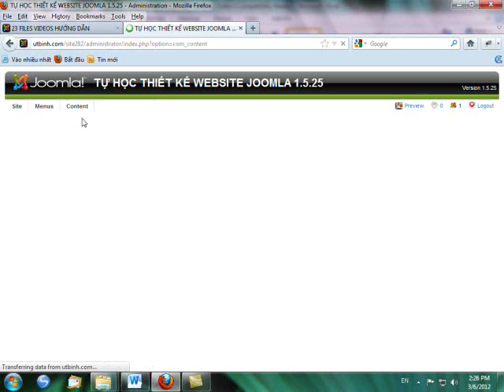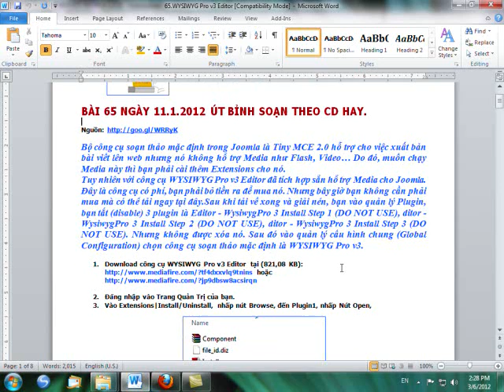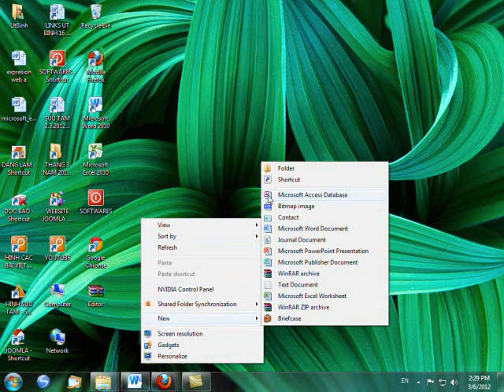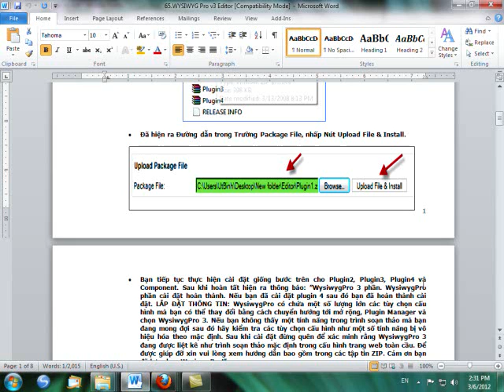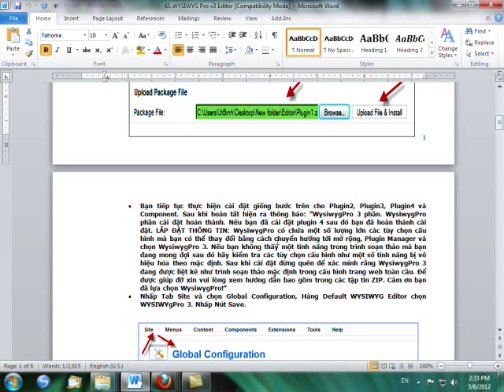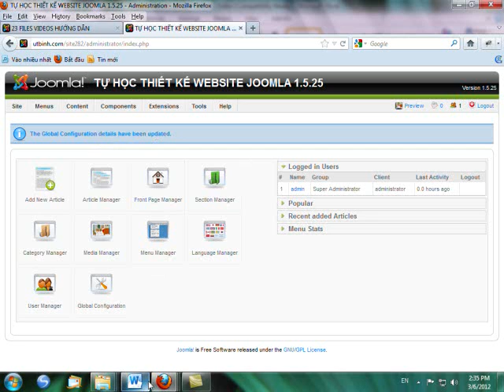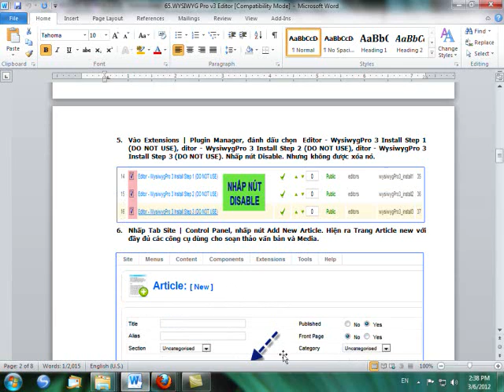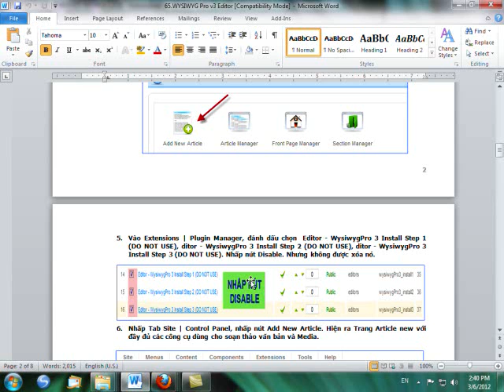Joomla 1 5 25 Cài đặt EDITOR